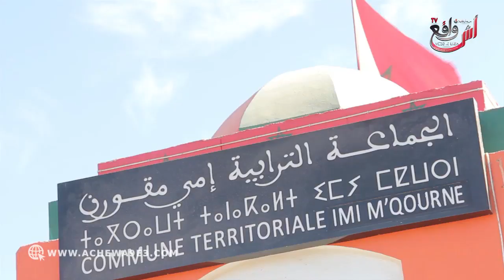بوليد .. إمي مقورن بحالها بحال كاع الجماعات و لقب أغنى جماعة مجرد إشاعة